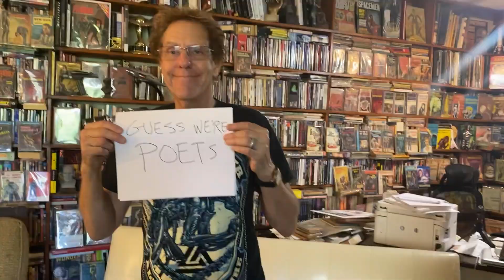Pandemic Good Wishes From Marc & Elaine!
We made this for our friends Connie and Sally in the UK -- but it's meant for all of you too!